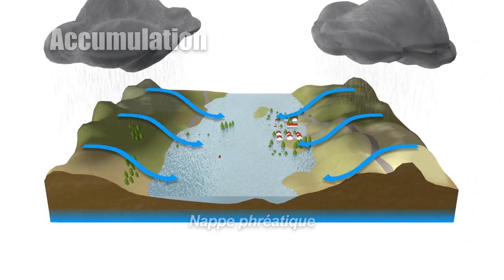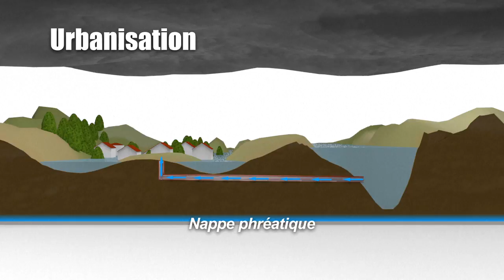Les inondations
Les inondations et glissements de terrain provoqués par de très violentes précipitations dans l'ouest du Japon ont tué au moins 156 personnes. Vidéographie sur les inondations.VIDÉOGRAPHIE